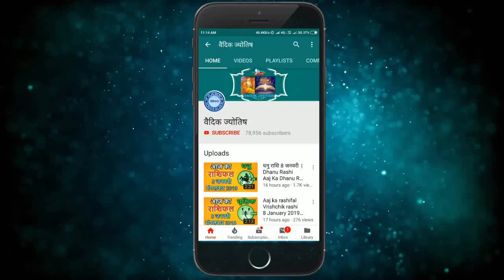मिथुन राशि 16 नवंबर मंगलवार | Mithun Rashi 16 November 2021 | Aaj Ka Mithun Rashifal